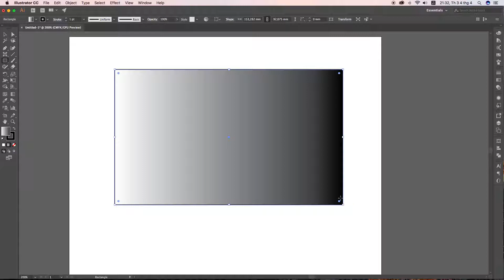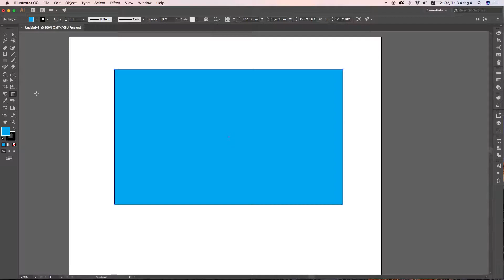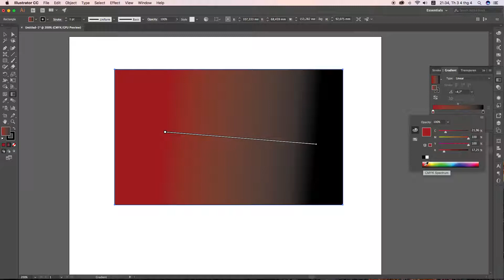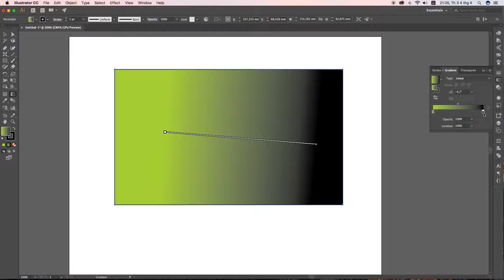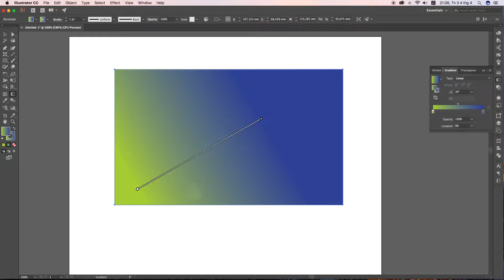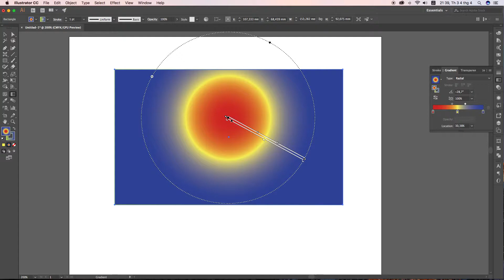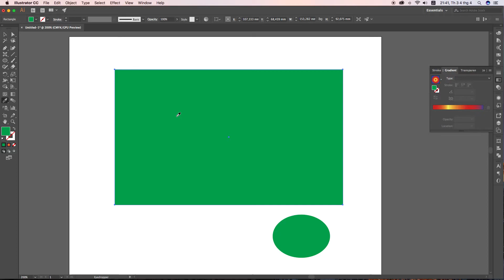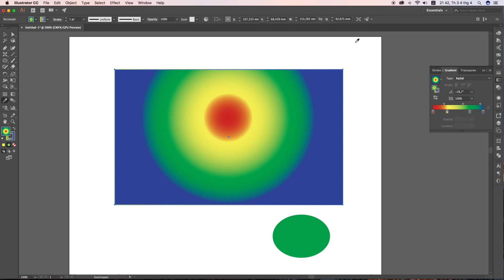Tự học illustrator - 24/60 Tô màu chuyển sắc (Gradient Tool)